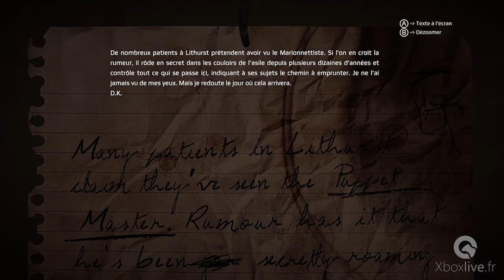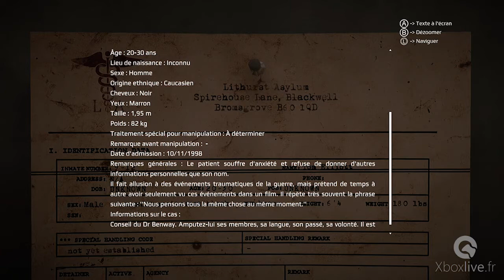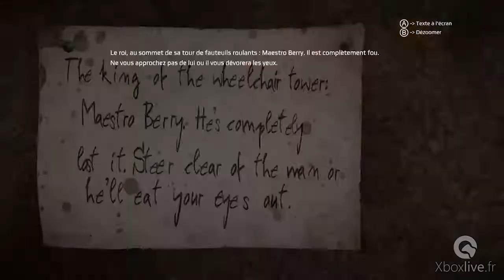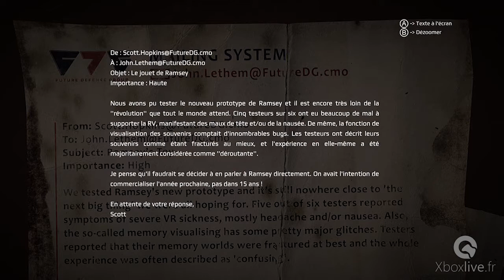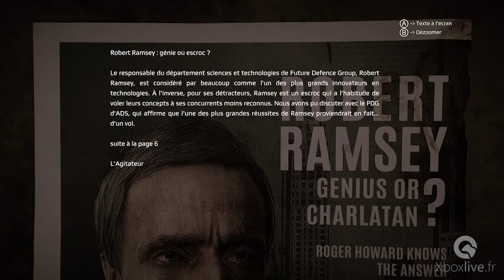Get Even - Gameplay n°1 - Xbox One